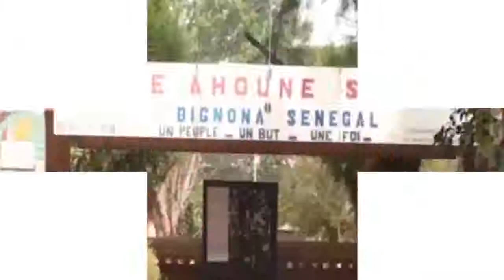LES RECOMMANDATIONS DU GOUVERNEUR A MALANG DIEDHIOU